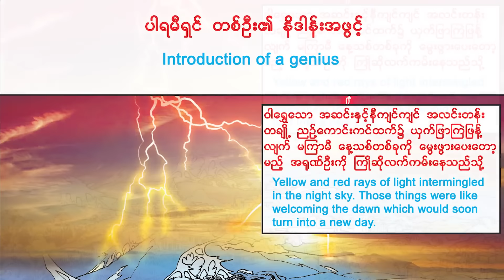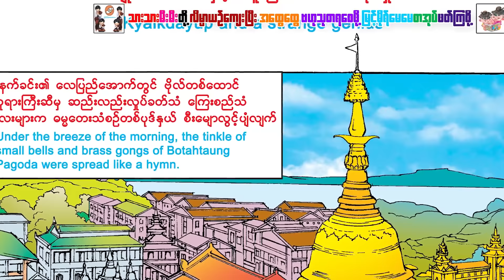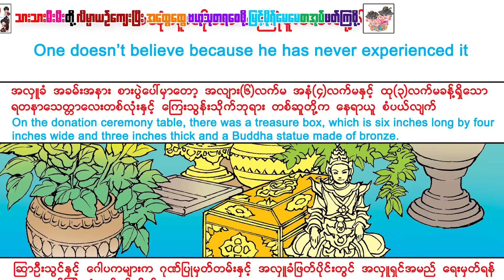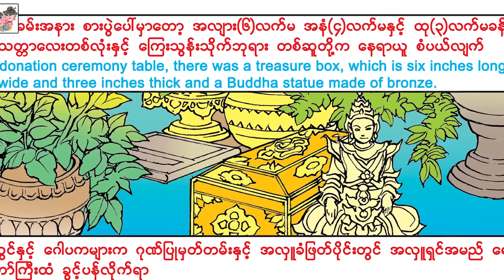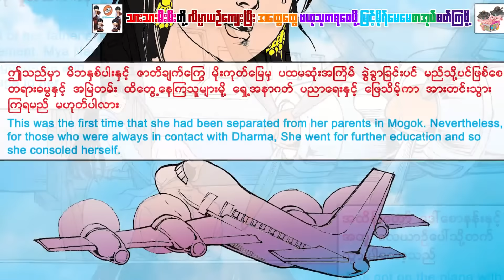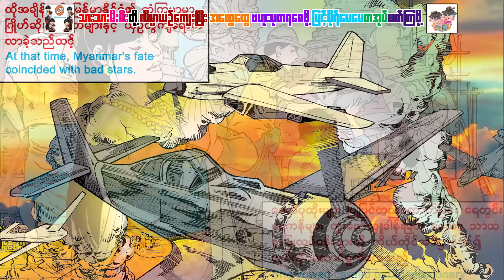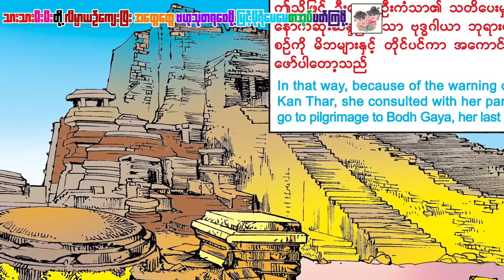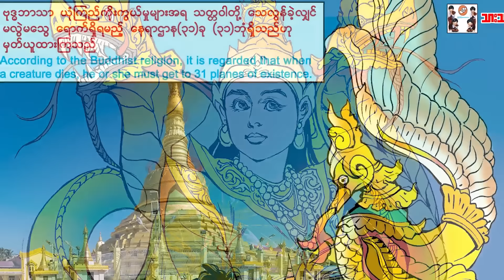အစ်မတော်မြနန်းနွယ်(အစအဆုံး)ပန်းချီမျိုးမာန်+ဇေမျိုးဦး (အသံထွက်ရုပ်ပြ)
ပန်းချီအစ်မတော်မြနန်းနွယ်(အစအဆုံး)ပန်းချီမျိုးမာန်+ဇေမျိုးဦး
story - မျိုးမာန်
နောက်ခံစကားပြော မ
Producer     - Myint Moh Maymay